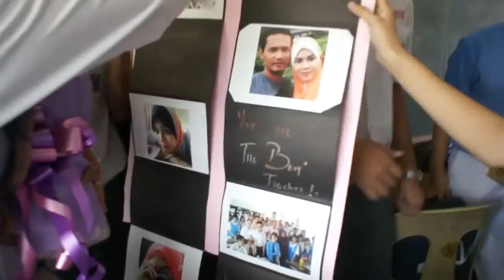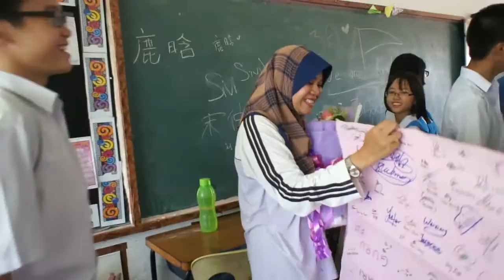Vlog #3 Happy Teacher's Day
Welcome to my JUZ VLOG #3

Happy Teachers Day to all the teachers in the world ! Sorry for late upload. Our school celebrate Teachers day on 25th of May 2016

To give suggestion pls comment or email to me and i will improve it better